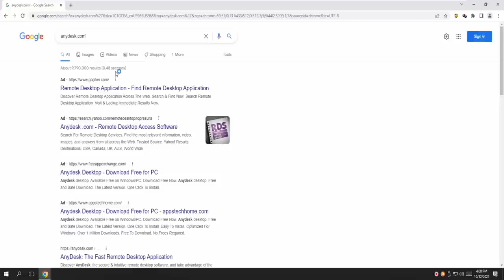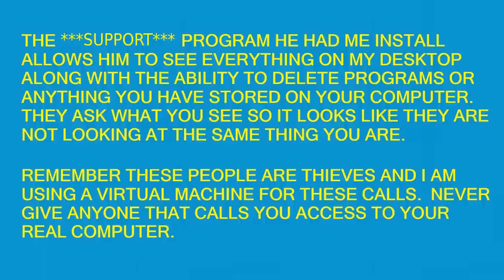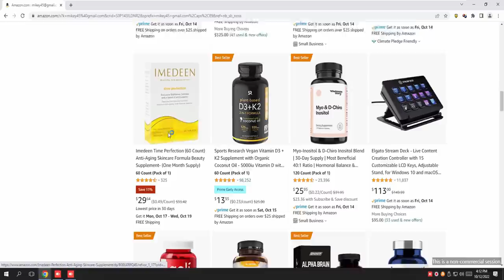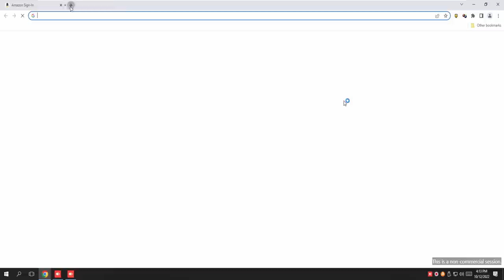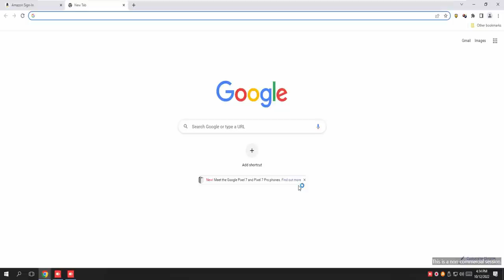SCAMMER SAYS HE KNOWS WHO I AM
Amazon scammers get mad at me.